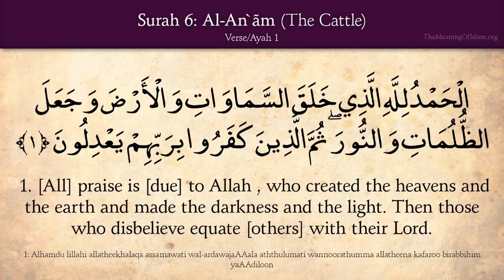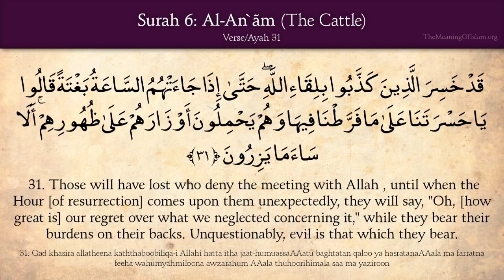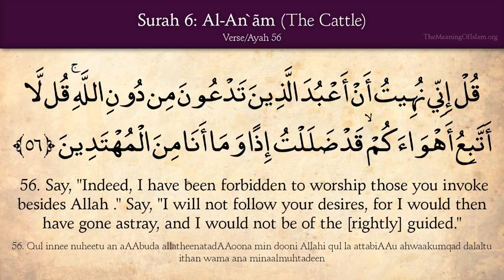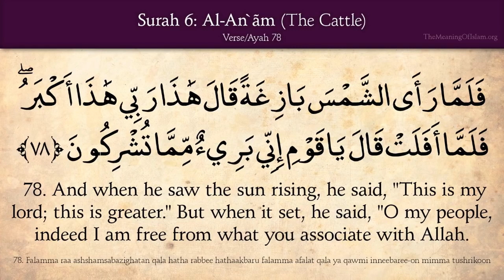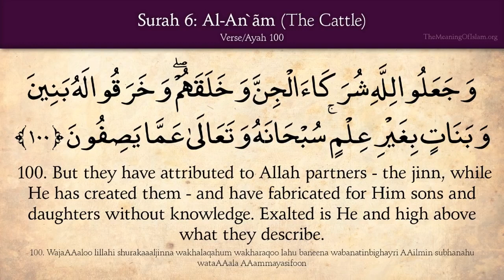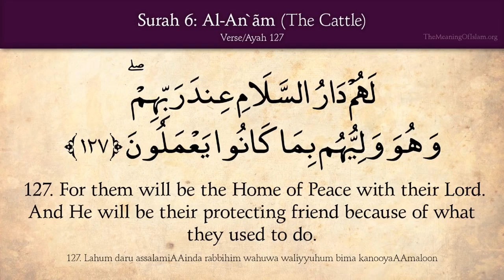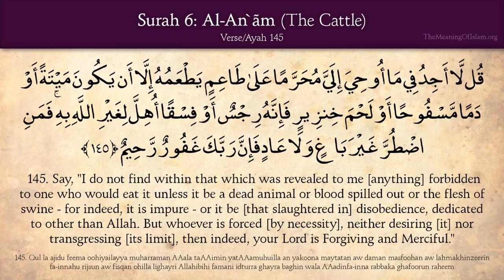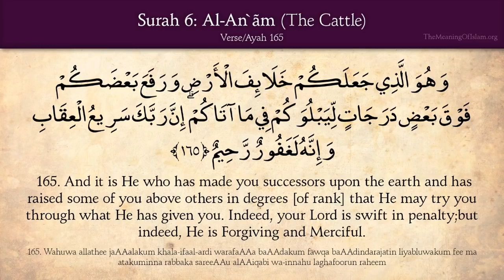Quran 6. Surat Al-An-am - Quran and English translation - Darul Huda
complete quran with english translation full

DAR-UL-HUDA plans to Start a:

- Studio
- Clothes Bank
- Bore-well Project